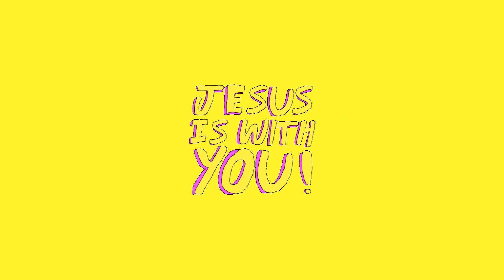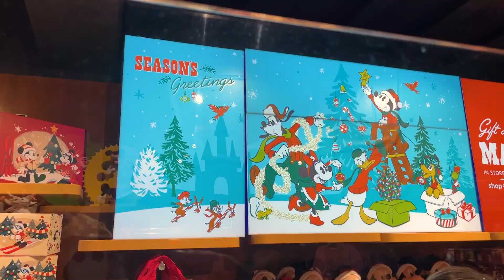PÅ REISEFOT MED ALIVE // London 2022 DEL 1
For litt siden reiste vi til London for å møte andre ungdomsarbeid, bli bedre kjent og ha det kjekt i lag. Se hvordan det gikk i reisebloggen vår!

Følg ALIVE på Sosiale medier og bli med på moroa! ♥️😎

Facebook: ALIVE - Kristent Ungdomsarbeid på Askøy 🌸

ALIVE er et kristent ungdomsarbeid på Askøy, utenfor Bergen. Her har vi tilbud for alle ungdommer og unge voksne fra ungdomsskolen og oppover. Vi tilbyr blant annet ungdomsgudstjenester, smågrupper, kor, band, musikal, dans, drama, klubb, sosialkvelder, leirer, festivaler, godhetsdag, kino, sport og masse annet gøy! 🌿 Tøffeste ungdomsarbeidet i Norge - bli med! 🦒